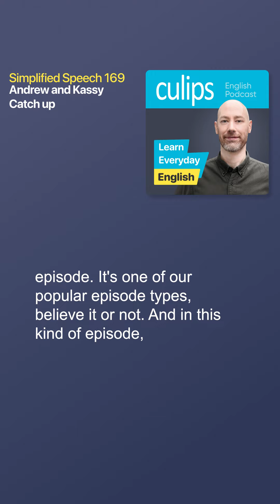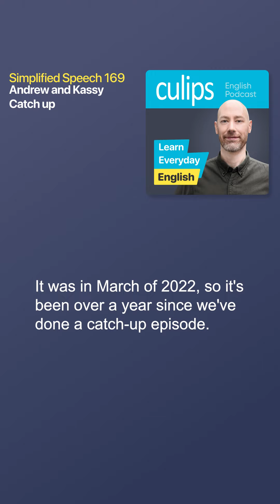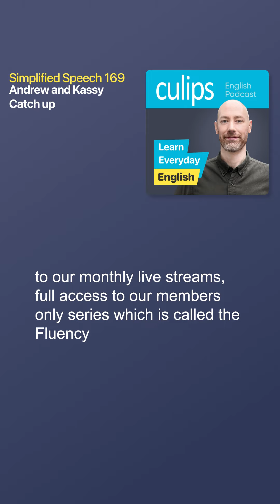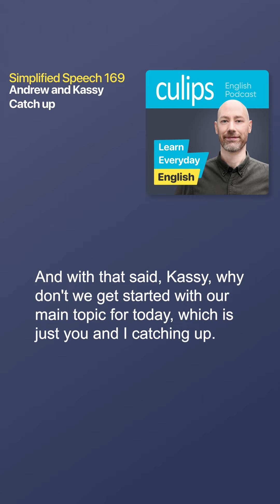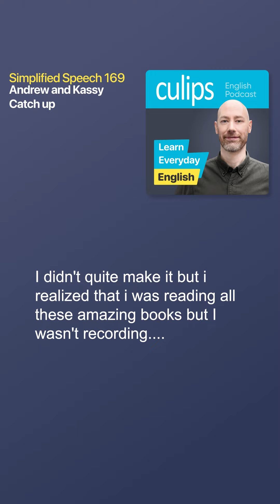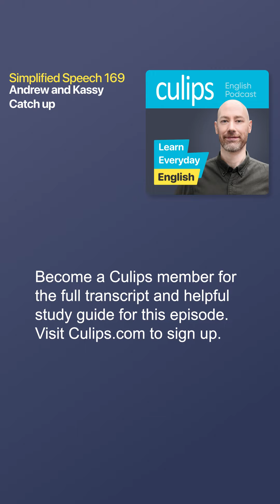Andrew and Kassy Catch up | Simplified Speech 169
In this episode, Andrew and Kassy have a catch-up and share what’s been happening in their lives lately. They talk about reading challenges, useful reading and productivity apps, and Kassy’s recent sports adventures.

The Simplified Speech series features native speakers having clear, natural, and easy-to-understand conversations. By studying with this Simplified Speech episode, you’ll improve your English listening skills, increase your vocabulary, and learn how to talk about recent events happening in your life.

There's a study guide for this episode! In it you'll find the full transcript plus detailed explanations and examples of the following expressions:

▪And all that jazz
▪To fangirl out
▪Smack dab in the middle
▪To bow out
▪To crave
▪Hooked